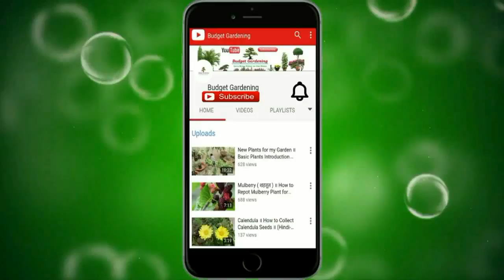Chandni Plant || How to Grow and Care Chandni Plant || (Hindi) || Budget Gardening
Hello Viewers,
Today in this video, I am going to show you "How to grow and care chandni plant".